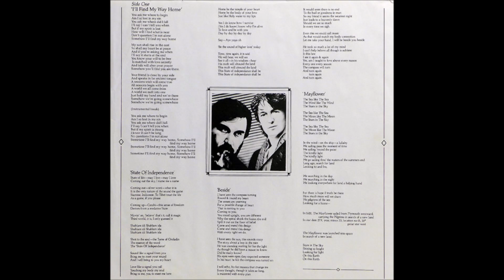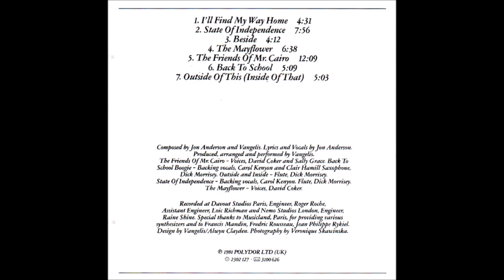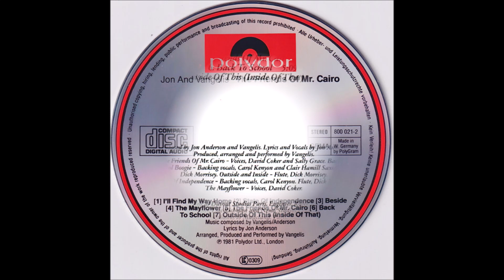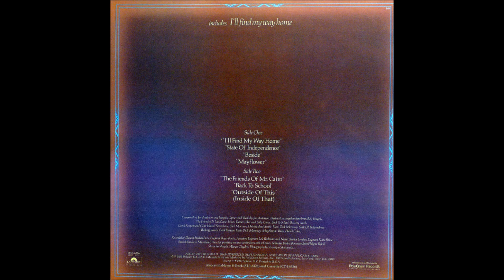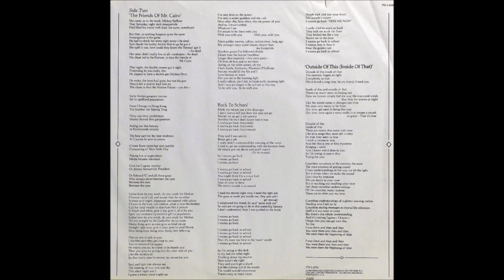Jon and Vangelis - State of Independence (1981) [HQ]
* Do álbum "The Friends of Mr. Cairo", o segundo álbum da dupla Jon e Vangelis, lançado em julho de 1981.

♫♫♫ State of Independence ♫♫♫

State of life-may I live-may I love
Coming out the sky, I name me a name
Coming out-silver word-what it is
It is the very nature of the sound the game
Siamese, Indionese. To Tibet treat the life
As a game, if you please
Coming up-Carabi-this sense of freedom
Derives from a medative State
Movin' on, 'believe' that's it, call it magic
Third world, it is, I only guessed it
Shablam idi Shablam ida
Shot to the soul-the flame of Oroladin
The essence of the word
The 'State Of Independance'
Sounds like a signal from you
Bring me to meet your sound
And I will bring to you my heart
Love like a signal you call
Touching my body my soul
Bring to me, you to meet me here
Home be the temple of your heart
Home be the body of your love
Just like Holy water to my lips
Yes I do know how I survive
(Yes I do know) know why I'm alive
To love and be with you
Day by day by day by day
Say-Aye yaya oh
'Be the sound of higher love' today
Time, time again, it is said
We will hear, we will see
See it all-in his wisdom-hear
His truth will abound the land
This truth will abound the land
This State of independance shall be